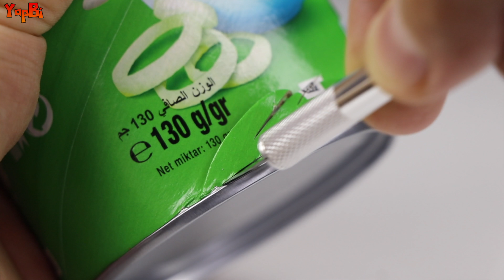Hayatımızı Kolaylaştıracak 5 Basit ve Eğlenceli Hayat Hileleri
Merhaba arkadaşlar bu videoda sizlere hayatımızı kolaylaştıracak 5 basit ve eğlenceli fikir göstereceğiz. Harika fikirler ve eğlenceli hayat hileleri adı altında tasarladığımız bu videolara destek olmak için like atmayı unutmayın. Ayrıca diğer videolarımızı izleyerek yaratıcılığınızı konuşturun